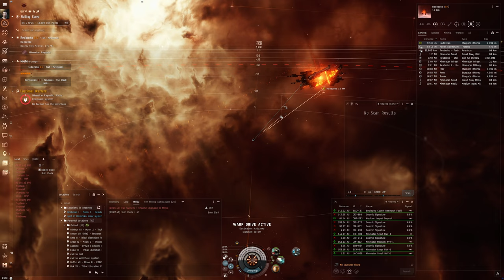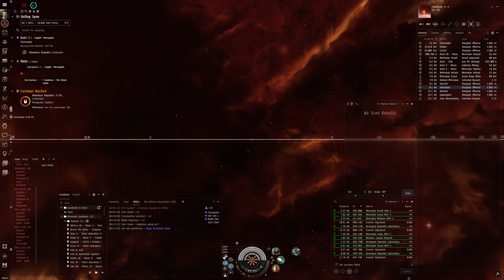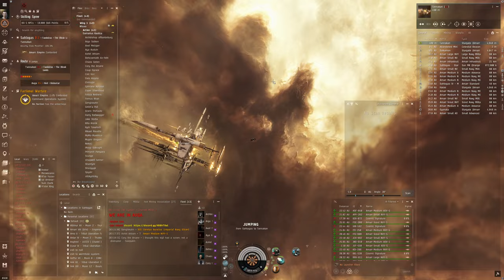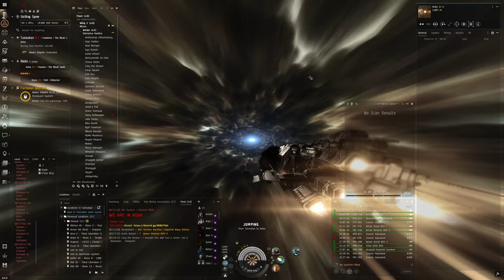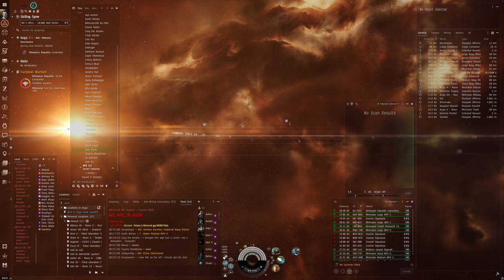Hello World: EVE Online Alpha Experience, Day 264